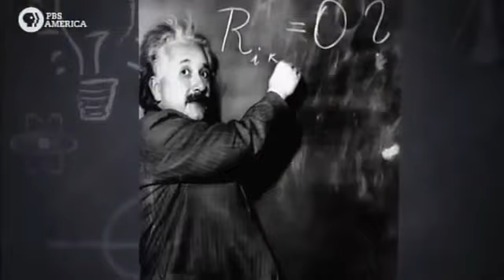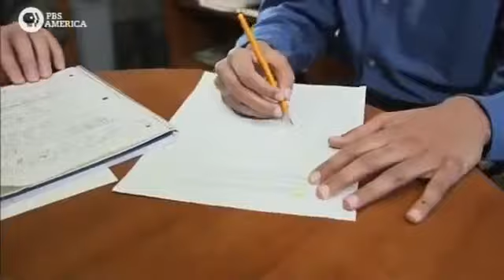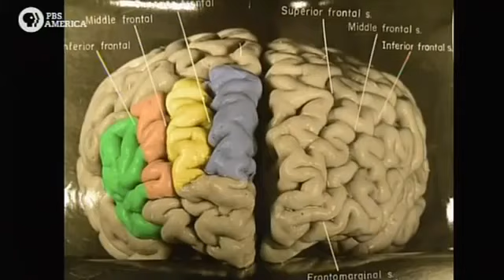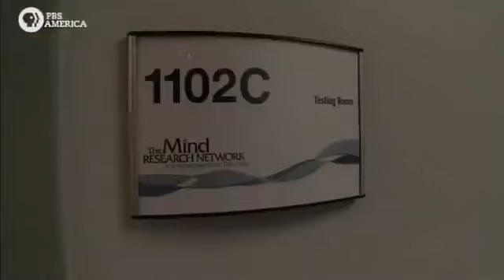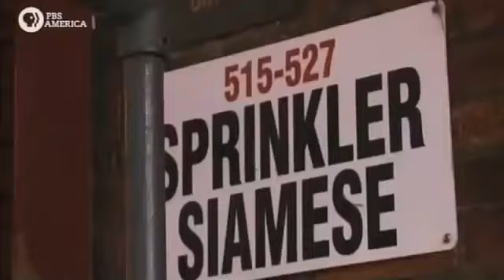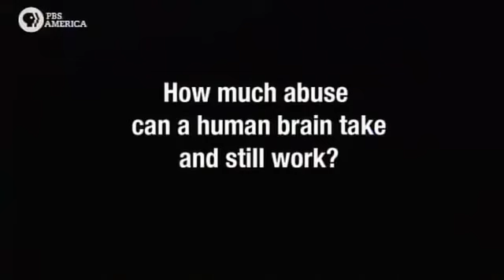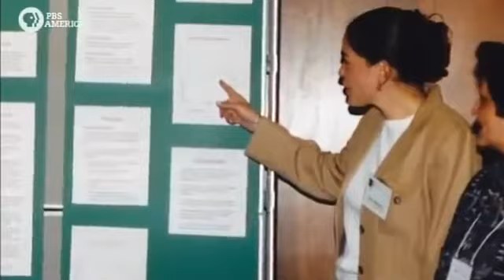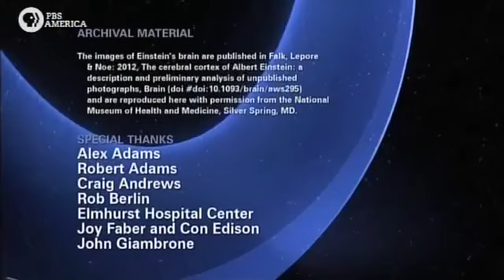Science Discovery Documentary / The Brain How Smart can we get